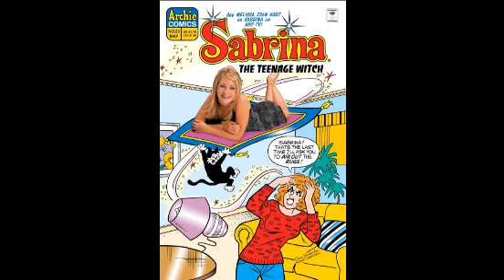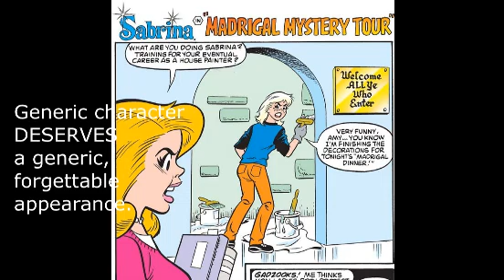Newbie's Perspective Sabrina 90s Comic Issue 25 Review